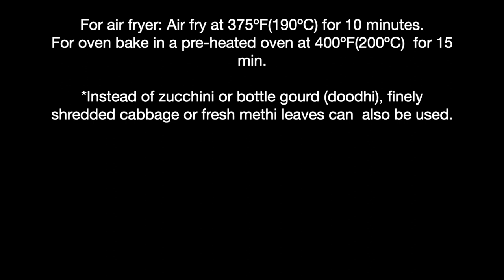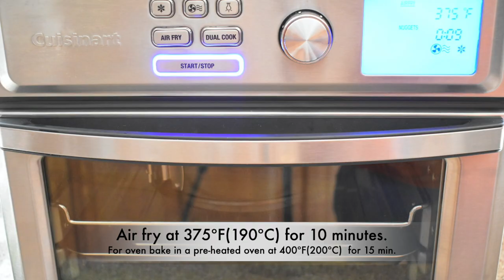Zucchini - Lauki Muthiya | Instant Pot & Air Fryer Doodhi Muthia | Gujarati Snack - Muthia Recipe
For Muthia

2  Cups - Zucchini/yellow squash or peeled bottle gourd(doodhi/ lauki), grated
1/4 Cup -  Chickpea flour(Besan)
1/4 Cup  - Semolina/ Sooji (rava)
1 Cup Whole wheat flour (Atta)
1/2 teaspoon - Red chili powder
1/2 teaspoon - Turmeric powder
    1.5 teaspoons - Coriander powder
1/2 teaspoon - Garam masala
     1 teaspoon - Jaggery/brown sugar
1 teaspoon - Ginger paste
1 teaspoon - Green Chillies or to taste
1 tablespoon - Lemon juice
   1/8 teaspoon -  Asafoetida (Hing)
1 tablespoon - Sesame seeds
1 tablespoon - Dried crushed fenugreek(Kasoori methi)
1 tablespoon - Oil

For Tempering(Tadka)

1 tablespoon - Oil
 8-10 curry leaves
 1/2 teaspoon- Mustard seeds
 1/8 teaspoon -  Asafoetida (Hing)
  Fresh coriander/cilantro for garnish

For air fryer: Air fry at 375ºF(190ºC) for 10 minutes.
For oven bake in a pre-heated oven at 400ºF(200ºC)  for 15 min.
*Instead of zucchini or bottle gour(doodhi), finely shredded cabbage or fresh methi leaves can  also be used.

🎵 Track Info:
Music for youtube videos without copyright.